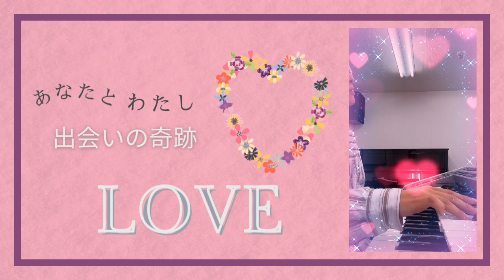LOVE〜出会いの奇跡〜あなたとわたし♡エレクトーン即興演奏で伝える愛のメッセージ@NatsumiOriginalmusic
LOVE〜出会いの奇跡〜あなたとわたし♡
エレクトーン即興演奏で伝える愛のメッセージ​⁠

皆さまに感謝🌈

地球に豊かな愛のエネルギーが

あちこちで循環しますように💓

Natsumiオリジナルミュージック

🍀ホームページ日々更新中